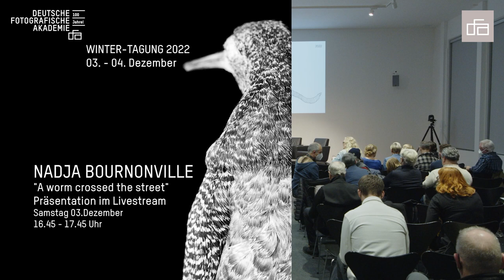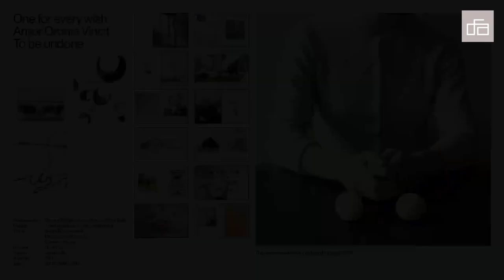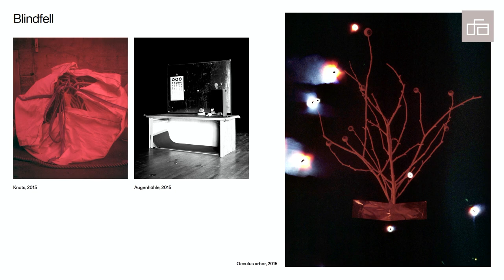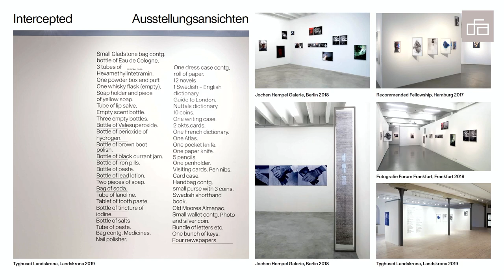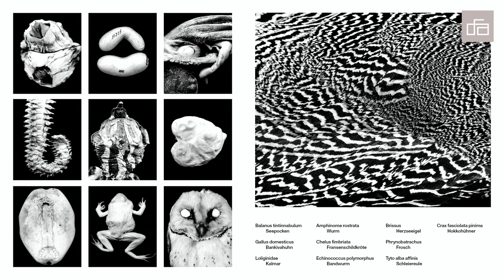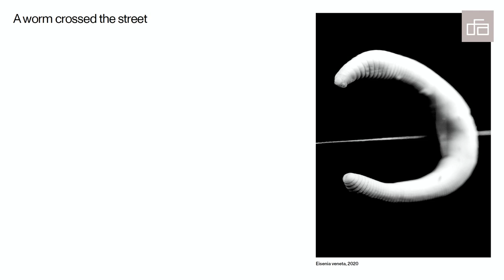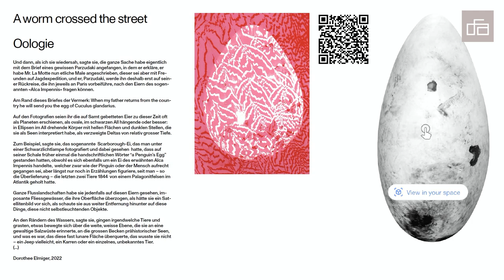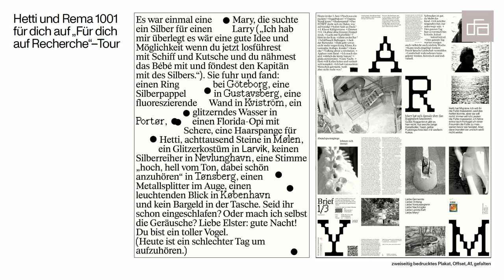DFA WINTER-TAGUNG 2022 | Nadja Bournonville: "A worm crossed the street" (Gästepräsentation)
Das Buch "A worm crossed the street" wurde 2019 in Zusammenarbeit mit dem Naturhistorischen Museum Wien produziert. Es ist ein Künstlerbuch und eine Ausstellung, die anhand von 377 Fotografien, Siebdrucken, einem Film, einer gewundenen Wurmskulptur, einem Text und einem Augmented-Reality-Ei, nicht nur über die Grundlagen des fotografischen Mediums reflektiert, sondern vor allem über die Artenvielfalt, die Zeit, das Erbe, die Darstellung und das Aussterben von Tieren spricht. Gleichzeitig repräsentieren die Fotografien, die nur einen Bruchteil des Reichtums der Sammlung dieses Naturkundemuseums dokumentieren, die inhärente Heterotopie des Museums. Bournonvilles Intention und Subjektivität zielen darauf ab, das den Exemplaren eingeschriebene wissenschaftliche Wissen hinter der Abstraktion verschwinden zu lassen. Durch detaillierte Beobachtung wird eine wortlose Kommunikation durch Muster, Form, Haut und Flecken aufgebaut. Ausgangspunkt für diese Arbeit ist das Gedicht Alphabet der dänischen Dichterin Inger Christensen aus dem Jahr 1981, das zwischen den Fotografien versteckt ist. Das Buch wurde 2020 in der Fotohof edition veröffentlicht und gewann 2021 den schwedischen Fotobuchpreis.

NadjaBournonville, geboren 1983 in Vimmerby, lebt in Berlin. Bournonville studierte künstlerische Fotografie an der GlasgowSchoolofArt und an der Hochschule für Grafik und Buchkunst in Leipzig. Sie stellt regelmäßig in Deutschland und im Ausland aus. Bournonville erhielt unter anderem Stipendien von der Maria-Bonnier-Stiftung, Gute Aussichten, der Stiftung Kunstfonds und das recommended Fellowship. Bournonvilles Buch "A worm crossed the street" wurde mit dem schwedischen Fotobuchpreis 2021 ausgezeichnet. Derzeit ist Bournonville wissenschaftlicher Mitarbeiter am Graduiertenkolleg "Identität und Erbe" an der BauhausUni Weimar.